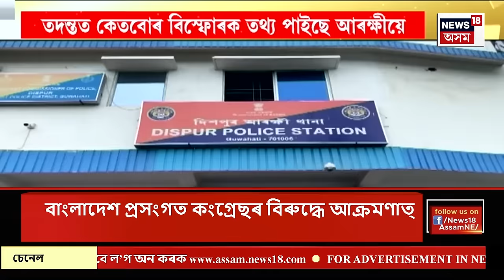ASSAM NEWS | দিনটোৰ শিৰোনাম : জীৱন, সম্পত্তিৰ নিৰাপত্তা বিচাৰি প্ৰতিবাদ হিন্দুৰ | Bangladesh Crisis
ASSAM NEWS | দিনটোৰ শিৰোনাম | হিন্দুৰ প্ৰতিবাদত উত্তাল ঢাকাৰ শ্বাহবাগ
0:00 Intro
21:59 আলুক লৈ বংগ কন্যাৰ বাহাদুৰি